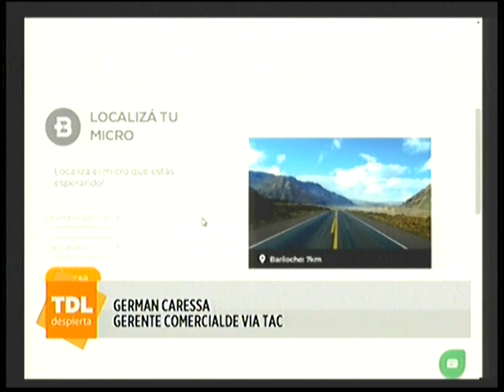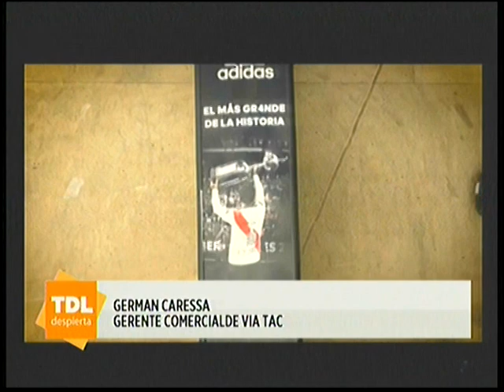German Caressa en el desayuno de Tandil Despierta